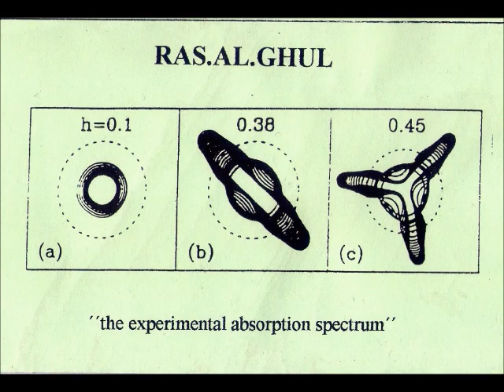Ras.Al.Ghul - The Experimental Absorption Spectrum (Portugal 199X, Electronic/Experimental/Trance)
01 - 00:00 - OmV
02 - 04:06 - Absorption Spectrum
03 - 08:47 - Electron
04 - 13:25 - Ellipsoidal
05 - 18:18 - Physical Feature
06 - 21:49 - Horizontal Asymptote